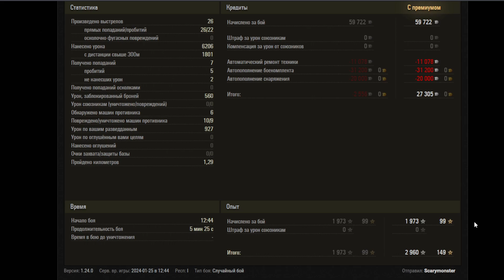Type 57 7K+ Вот Что Значит Фокус И Концентрация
Отличный бой , верное понимание игры , хороший пример как нужно играть на штурме